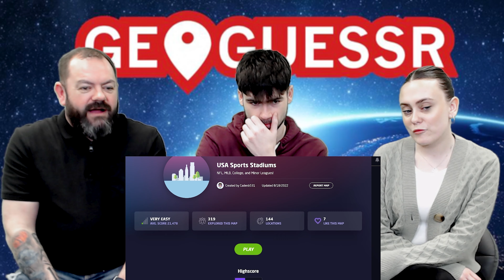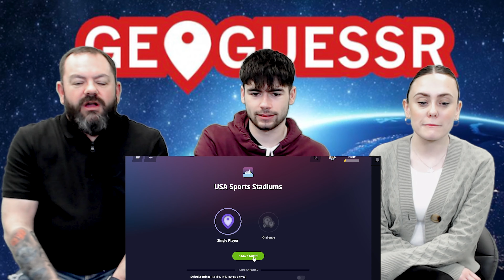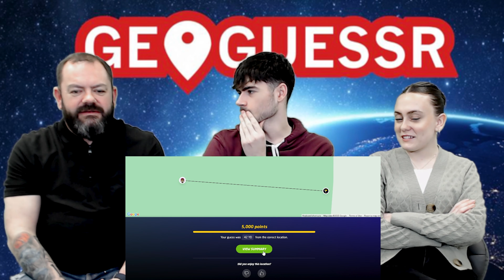GEOGUESSR - USA SPORTS STADIUMS | BRITISH FAMILY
OB Daz, OB Aidan and Sophie try to guess which USA sports stadiums they are in on GeoGuessr!